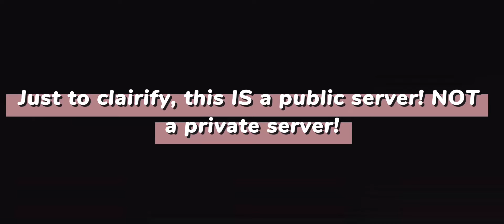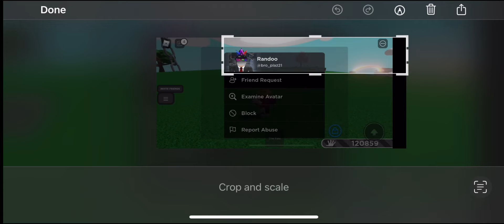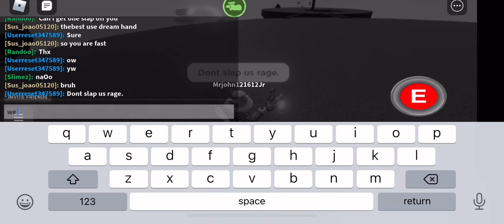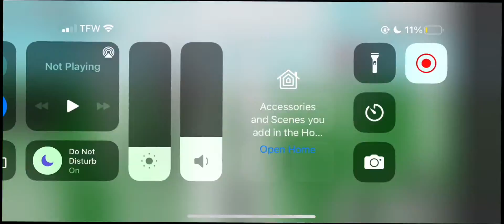Found *3 USERS* Slap farming with the rage glove! (Why rage glove? cuz they could get hybrid glove).